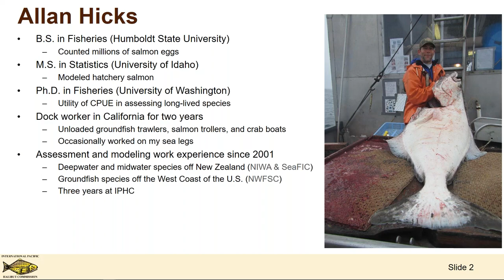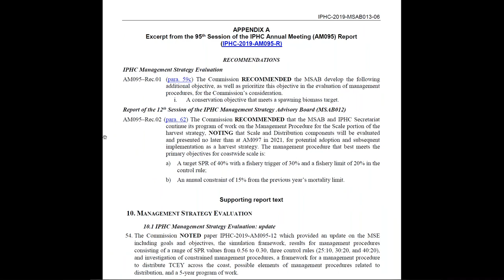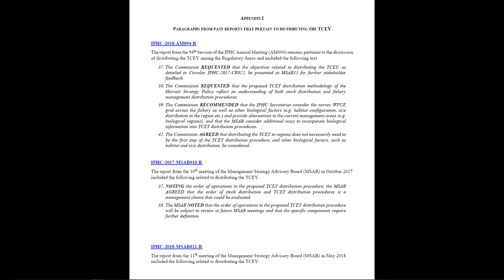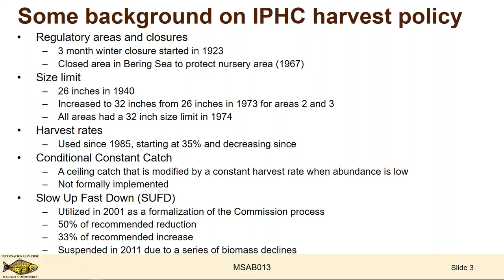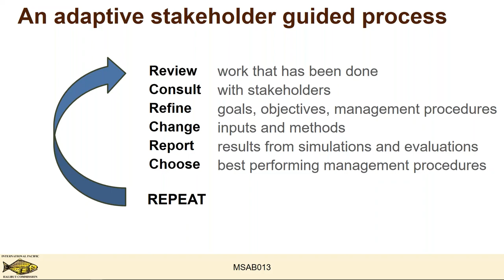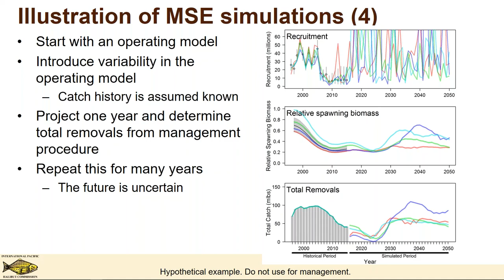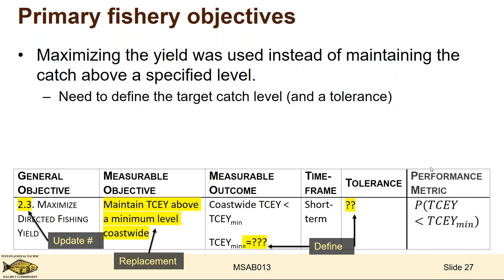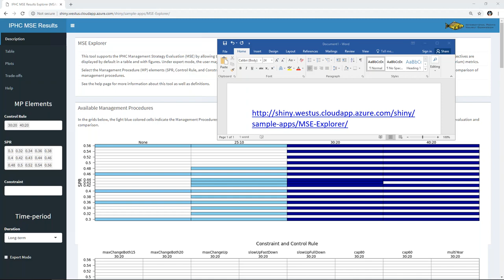13th Session of the IPHC Management Strategy Advisory Board (MSAB013) Day 1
Date: 6 May 2019
Location: Sitka, Alaska, U.S.A.
Venue: Harrigan Centennial Hall (HCH)
Time: 09:00-12:00 (Day 1 AM only, PM not recorded due to error)
Co-Chairpersons: Mr. Adam Keizer (Canada) and Dr. Carey McGilliard (U.S.A.)